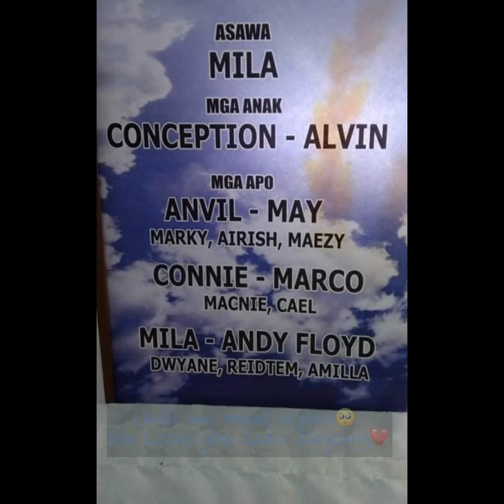In Loving Memory of Doroteo A. Arucan (September 9, 1939- January 1, 2022)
Until we meet again. We Love you Lolo💔 Thank you for everything🥺